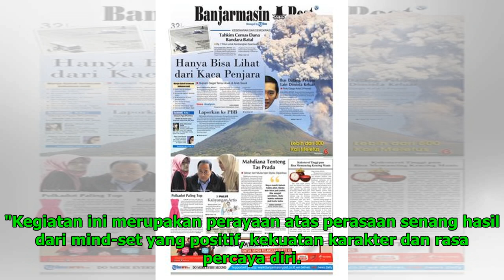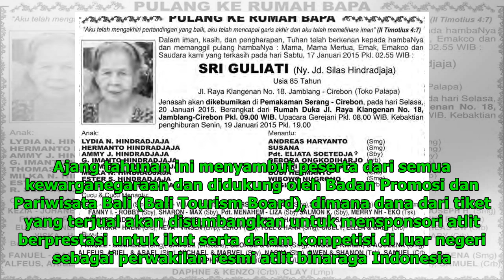Kompetisi Binaraga Amatir Nasional Indonesia Digelar di Bali 13-14 Oktober 2018